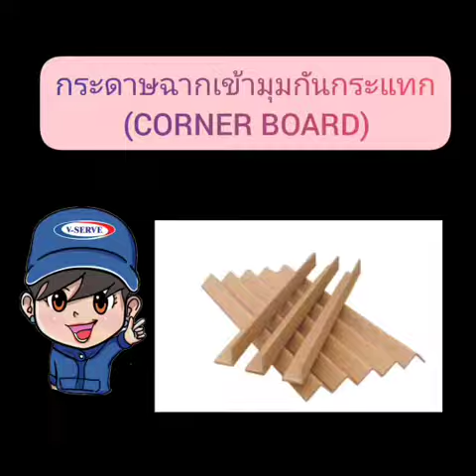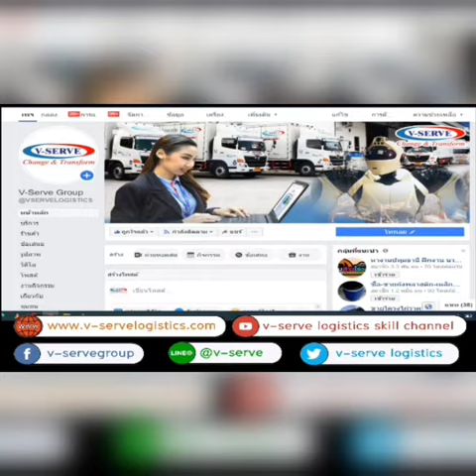EP.112 Corner Board กระดาษฉากเข้ามุม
🎉🎉พบกับสาระน่ารู้ด้านโลจิสติกส์กับรายการ
"V-serve Skill & Know-How" 🎉🎉

🆔 Line@ : @V-SERVE